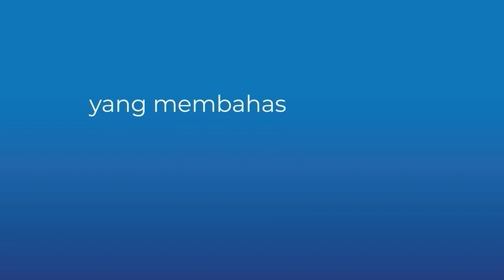TechTalk Berca Podcast #86: Kisah Seru Perjalanan Seorang UI/UX Designer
Setiap aplikasi mobile, website dan social media yang kita gunakan setiap saat, dibelakangnya pasti ada peran profesional UI/UX untuk dapat mendesign dan mengoperasikan sehingga mudah digunakan oleh user.
Podcast kali ini Mas Windi dan Mas Erik dari TI IT Berca Hardayaperkasa membahas tentang apa UI/UX itu, hingga bagaimana pengalaman dan ilmu mengenai UI/UX sendiri. Seiringnya banyaknya lowongan pekerjaan mengenai UI/UX, Milenials hingga Gen-z mulai tertarik untuk mendalami apa itu UI/UUX.
Kamu penasaran dengan UI/UX dan bagaimana pengalamannya dari sisi profesional? Simak di Techtalk Berca Podcast episode #86 di sini